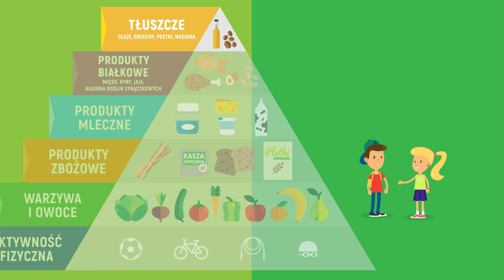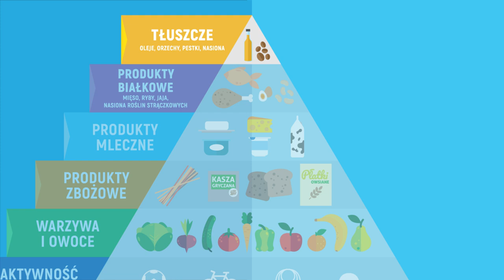Przygody Oli i Stasia #9 Oleje, masło i margaryna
Czy tłuszcze są niezdrowe?